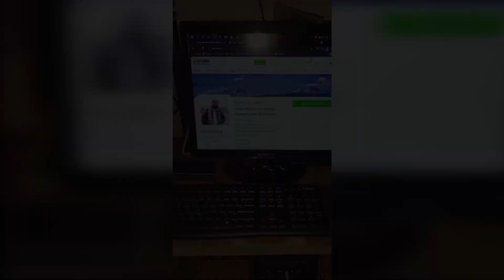Digital Marketing Earning Review (Batch - 125) Montrul Islam | Digital IT